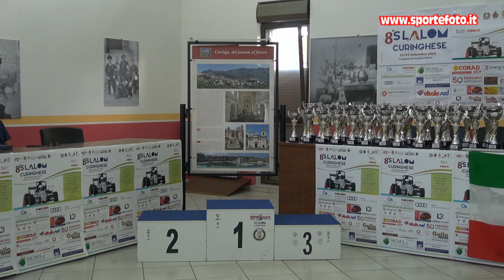Gabriele Romano - 8` Slalom Curinghese (CZ) 03-09-23